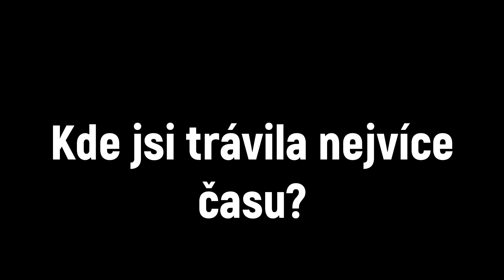Studuj na AG #9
Letos (2020) se den otevřených dveří v tradičním termínu tj. 1. sobota v prosinci pravděpodobně neuskuteční, proto připravujeme online verzi DOD.